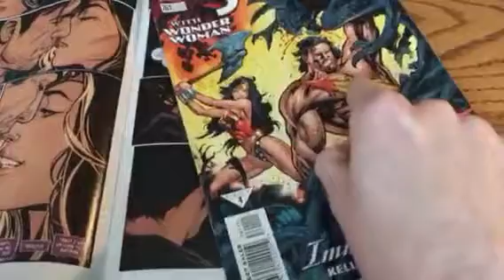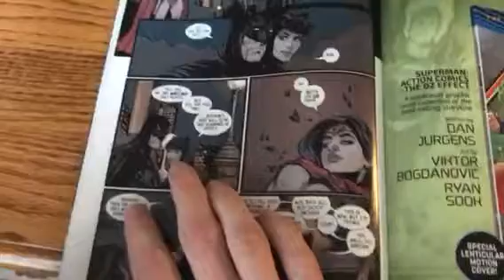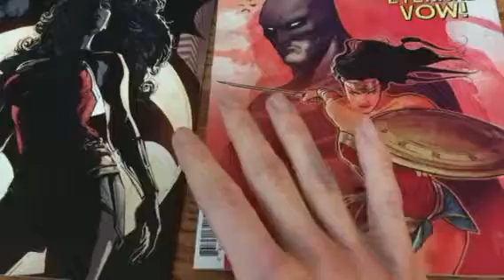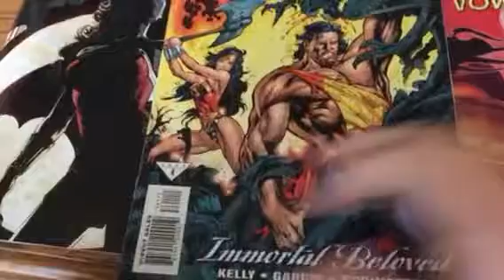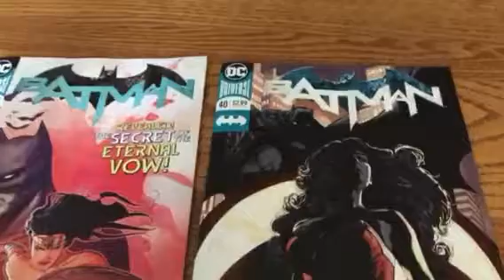Panel to Panel: Episode 1, Part 2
Continuation of review of Batman 39-40